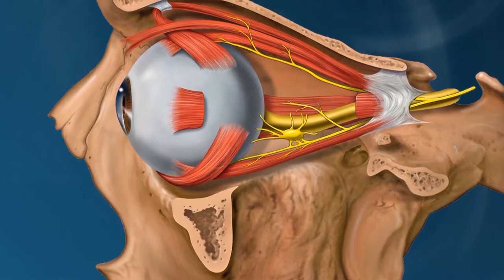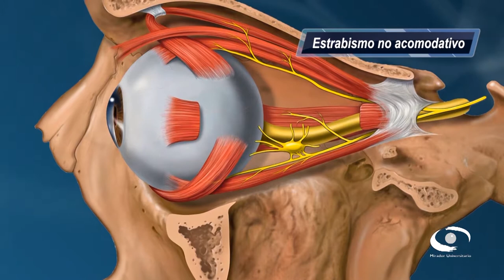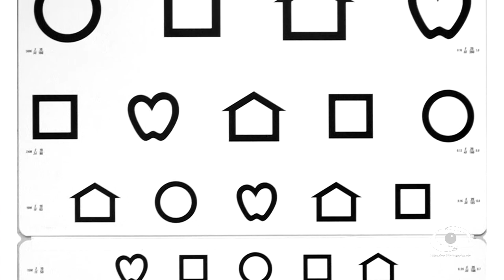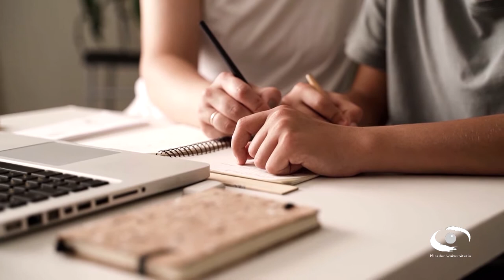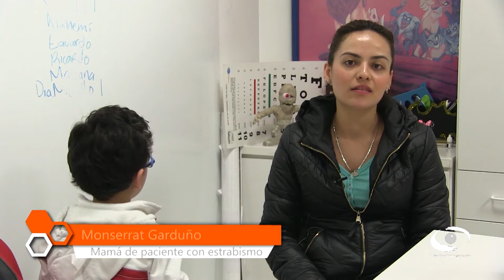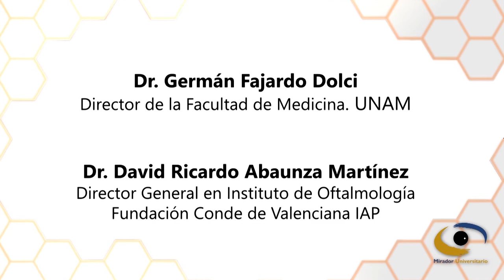5.- Ametropías y estrabismo | Problemas más frecuentes de los ojos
Les presentamos el quinto programa: “Ametropías y estrabismo” de la serie: "Problemas más frecuentes de los ojos" En coproducción con la Facultad de Medicina, el Instituto de Oftalmología “Fundación Conde de Valenciana” y Mirador Universitario de la CUAIEED, transmitido en 2021.  -|____________|-

Las oftalmólogas adscritas al Departamento de Estrabismo del Instituto de Oftalmología Conde de Valenciana nos hablan acerca del estrabismo. Dicha patología ocular, puede ser congénita y hereditaria, provoca la pérdida del paralelismo de los ejes visuales, provocando que los ojos no se alineen correctamente, apuntando a diferentes direcciones. Esta afección se puede dar en tanto en niños, como en adultos.

Explican algunos de los mecanismos de tratamientos y terapias antes de llegar al que puede ser el mecanismo de corrección definitivo: la cirugía

OBJETIVO GENERAL DE LA SERIE:

Proporcionar información accesible y actualizada acerca de los problemas y enfermedades más frecuentes en los ojos.

Transmitido el 21 de Octubre 2021 por TVUNAM   -|____________|-

Conductor: Dr. José Luis Tovilla Canales
Participantes: Dra. Claudia Murillo Correa, Dra. Jessica Vargas Ortega, Dra. Alejandra Aguilar Ruiz   -|____________|-
Realización: Nancy Audelo Mendoza
Coordinación de producción: María Trejo de León